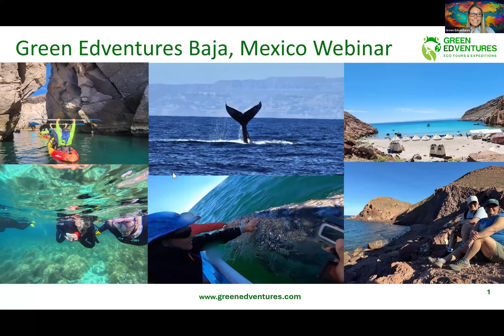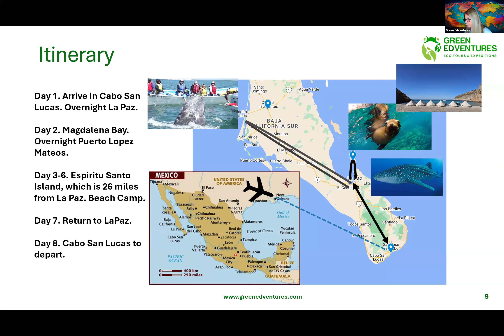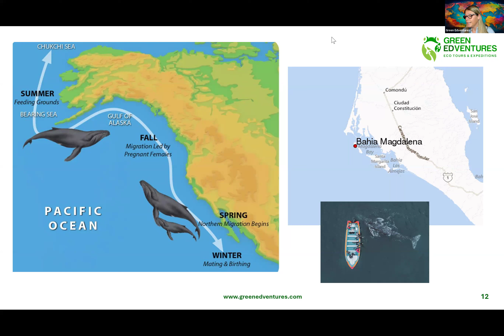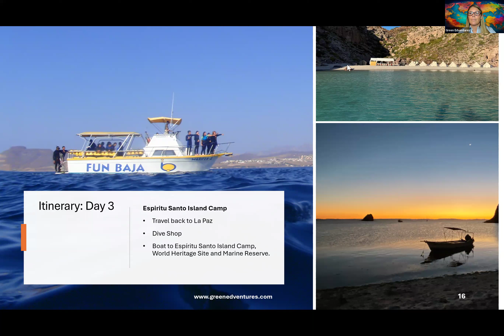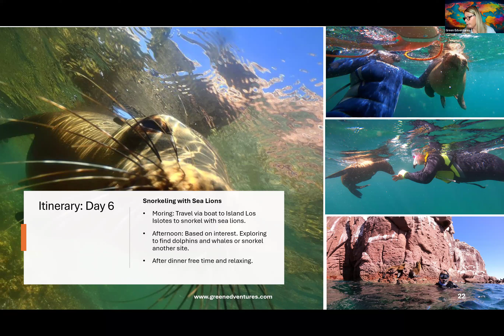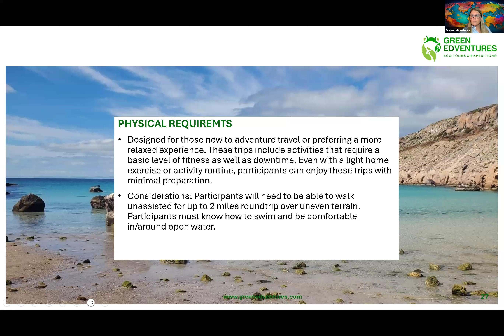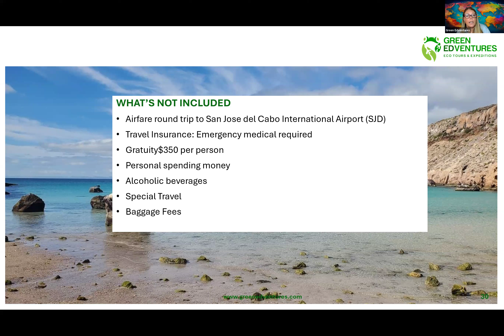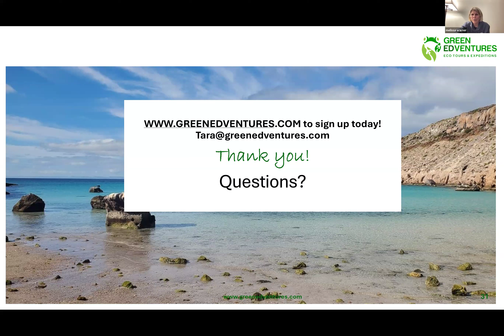Webinar Replay: 2025 Baja Adventure & Gray Whales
During this webinar, you will learn everything you need to know about experiencing Green Edventures' 2025 Baja Tours!

Hosted by Kelly VanLaanen

Recorded Oct. 24th, 2024